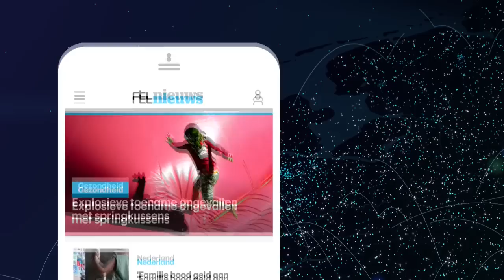Automobilist rijdt vrouw op rollator aan en rijdt daarna door - RTL NIEUWS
Een ernstig verkeersongeluk in Breda. Op de beelden is te zien hoe de automobilist de vrouw raakt. De auto stopt daarna even en rijdt vervolgens verder. Het 79-jarige slachtoffer raakte zwaargewond. De politie doet onderzoek.